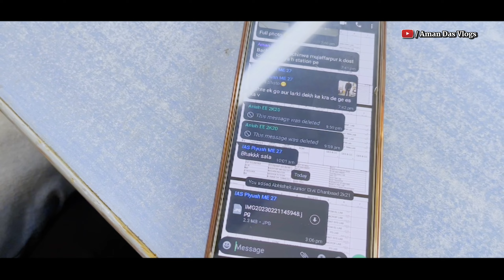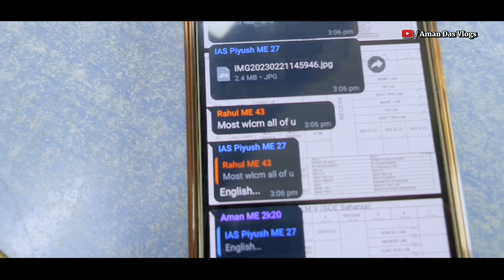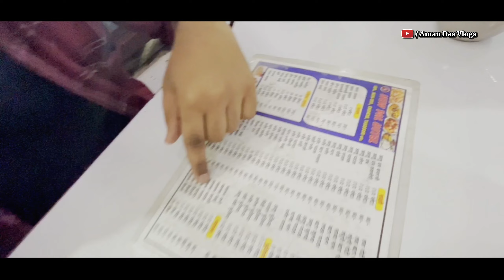Dhanbaad Trip Vlog | Saharsa To Patna Jn. Traveling Vlog | Jharkhand | Aman Das Vlogs | Today Vlog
Dhanbaad trip
Dhanbaad Vlog
Jharkhand Vlog
Saharsa Vlog
Traveling Vlog
Viral Vlog
Trending Vlog
Manoj dey marriage Vlog
Manoj dey marriage life video
Manoj dey marriage parents reaction
Manish Kashyap Latest news
Manish kashyap giraftaar
Manish Kashyap viral video
Sachtak viral news
Manish Kashyap
Patna Junction viral video
Patna junction railway video memes
Amrit pal singh news
Encounter in up
Sourabh joshi viral video